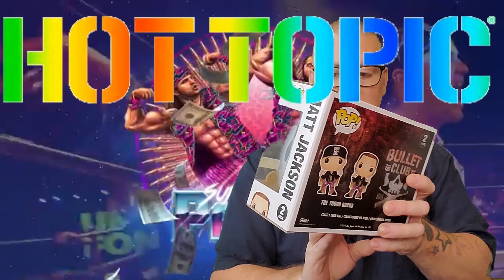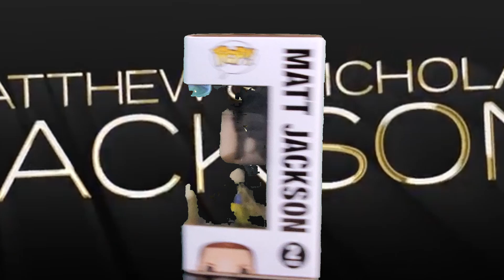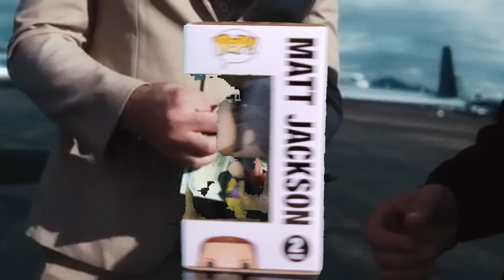Unboxing the Young Bucks Funko Pop from the ROH Era!